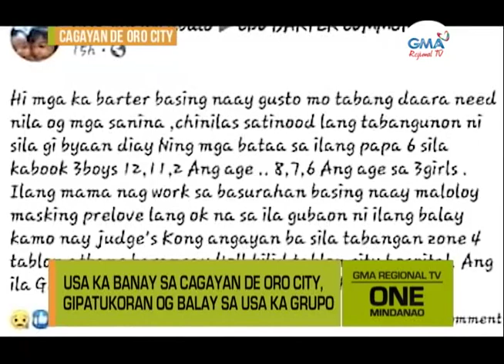One Mindanao: Pahalipay sa Banay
Usa ka grupo sa Cagayan de Oro City ang nahimong instrumento karong bisperas sa bag-ong tuig aron matubag ang gi-ampo sa usa ka pamilyang naglisod sa kinabuhi.